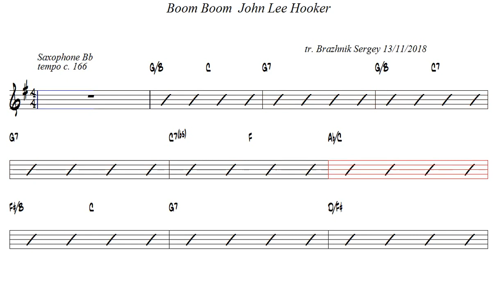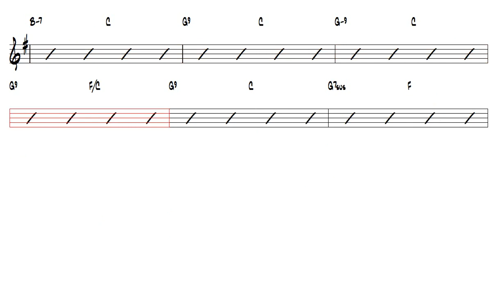Boom Boom John Lee Hooker Tenor Sax